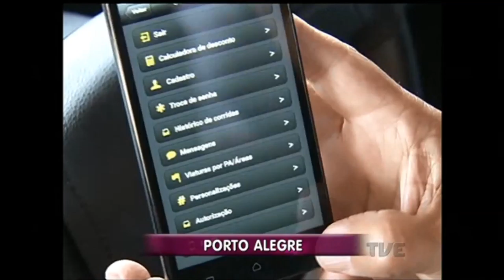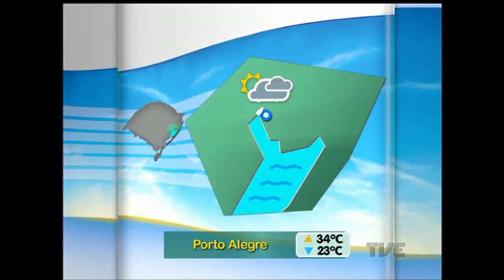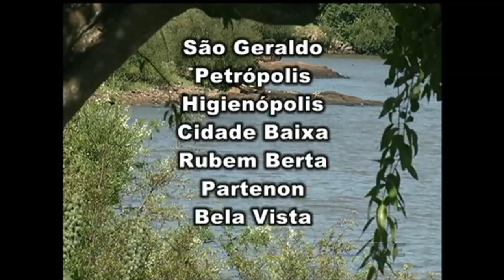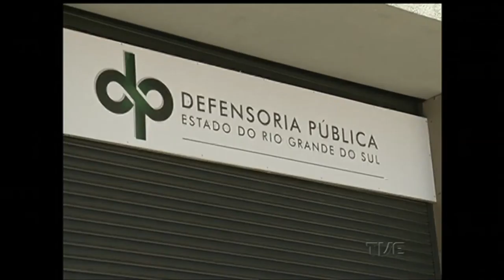Canal Aberto | TVE - 2/3/17